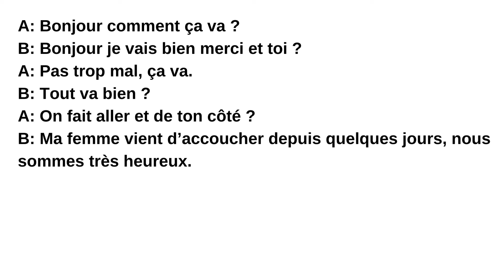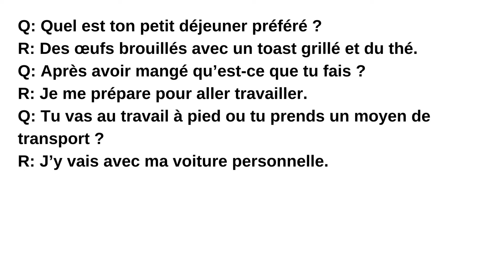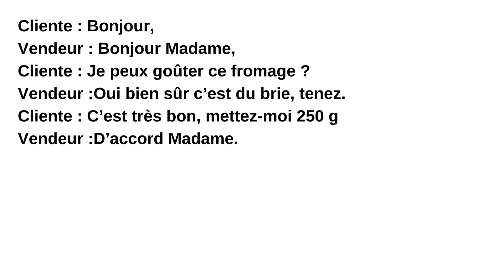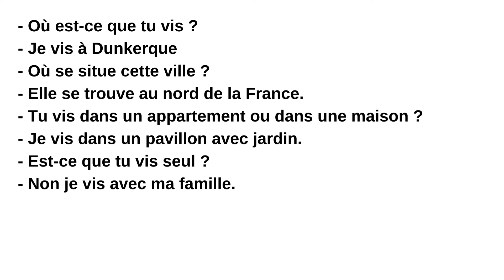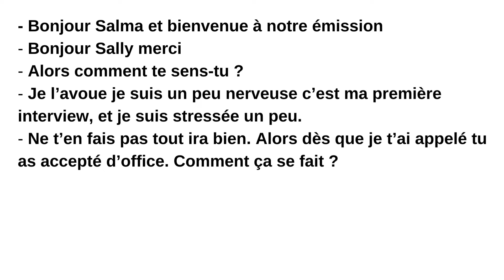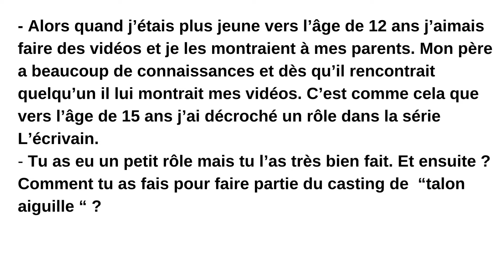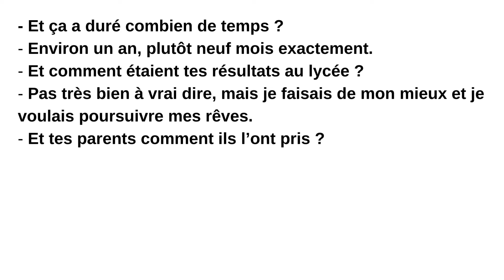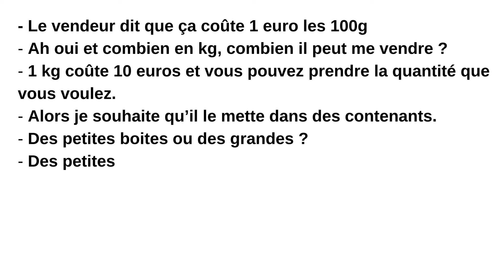Apprends à parler FRANÇAIS avec des Conversations et Dialogues du Niveau A1 à C1 (compilation 6)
Apprends le français facilement et rapidement avec notre méthode, et améliore ta prononciation et communication en français.

Si tu as aimé ❤ la vidéo, merci de liker .